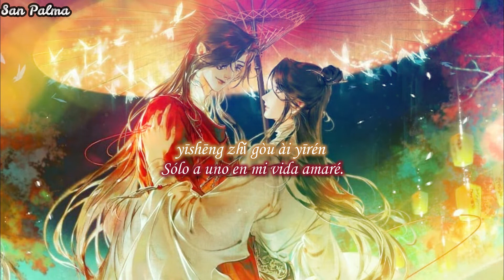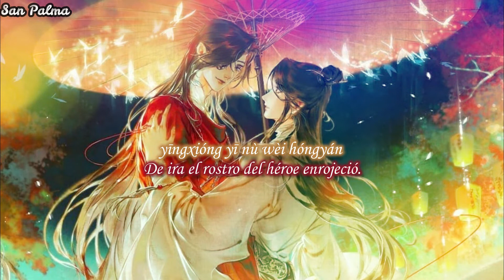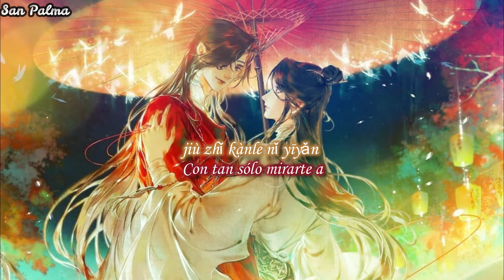『Sub Español』Mil Años Embriagado 《醉千年》 【李袁杰+李俊佑 | Li Yuanjie + Li Junyou】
◈ACLARACIONES◈

❦Trabajo de un fan para otros fans.

❦Solo traducción aproximada, con uso de diversos traductores y diccionarios.

❦Uso de interpretación y adaptación de la letra.

◈INFORMACIÓN DE LA NOVELA◈

➳Nombre: 《天官赐福》• Tian Guan Ci Fu • Heaven Official's Blessing • La Bendición del Oficial del Cielo

➳Autor: 墨香铜臭 (Moxiang Tongxiu)

¿Otra traducción tan pronto? \(°O°)/

No sé cuántos conocen esta canción, yo al menos la conozco –de nuevo– por la vietnamitas y sus fanvideos de Hua Cheng.

Hoy quería traducir algo, no sabía exactamente qué, pero termine con esta canción ^w^ Uno menos a los pendientes de TGCF ^^

Estoy intentando reducir la traducción lo más más posible para que disfrutarla sea más fácil (como cantándola o algo así). Aunque no estoy segura todavía de esto...

Se me paso poner en el vídeo al otro cantante :( Pero los dos son increíbles ❤️ Su canto tiene una armonía hermosa ❤️❤️❤️

CRÉDITOS:

Cantantes: 李袁杰+李俊佑Letra：李俊佑

Compositor：李俊佑
 Arreglista：何诗蒙